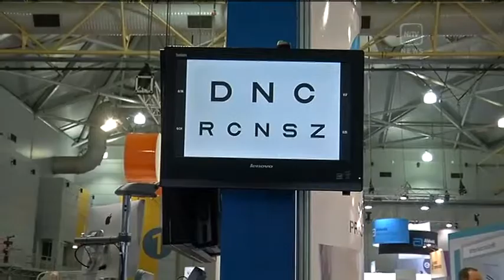Closing The Gap in Eye Health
Efforts to finally eradicate trachoma from Aboriginal communities are well on track and improving, a conference in Brisbane has been told.
But ophthalmologists aren't celebrating just yet, with trachoma still a major problem in remote Australia.